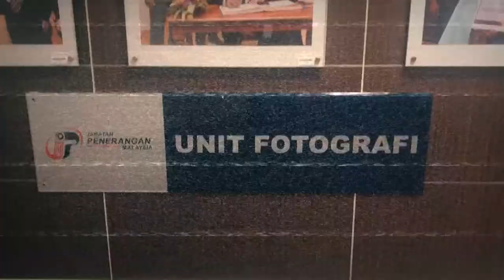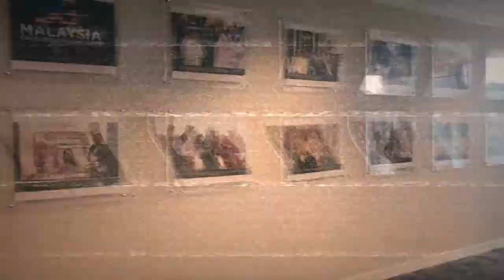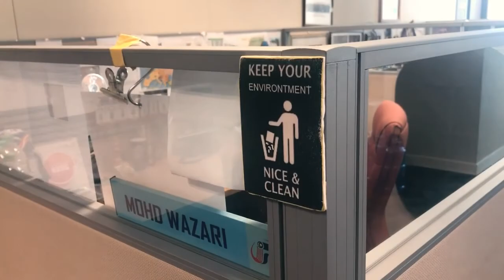Mereka Merakamkan Setiap Detik Bersejarah Negara | Unit Fotografi Tertua Di Malaysia?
Dari peristiwa penting dan bersejarah,  sehinggalah ke gambar VIP dan VVIP, inilah dia unit yang bertanggungjawab merakam segala detik-detik penting negara. Unit Fotografi Jabatan Penerangan Malaysia.

Vlog ini dirakam beberapa minggu sebelum perlaksanaan PKP 1.0 pada tahun 2020.

Selamat bertugas di tempat baharu En Redzuan. Ini adalah detik2 terakhir perkhidmatan beliau mengetuai unit ini di Putrajaya sebelum berpindah ke tempat baharu.